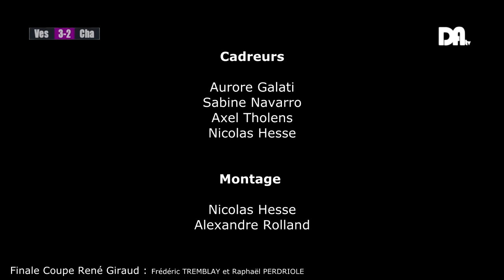Drôme Ardèche TV - Finale Coupe René Giraud 2014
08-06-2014 Finale de la Coupe René Giraud 2014
Comité Drôme Ardèche de Football - FFF

Commentaires: Frédéric TREMBLAY, Raphael PERDRIOLE et Nicolas BRUNEL